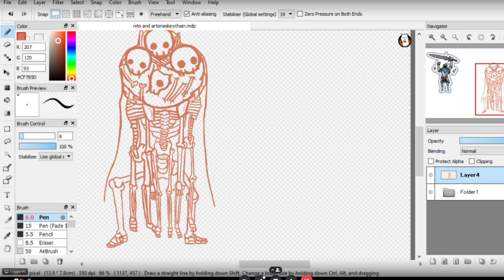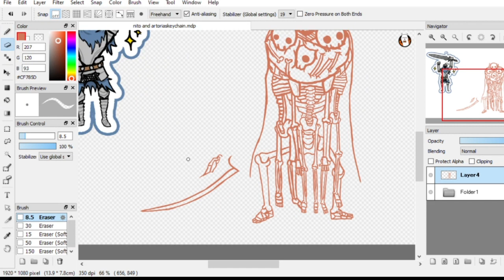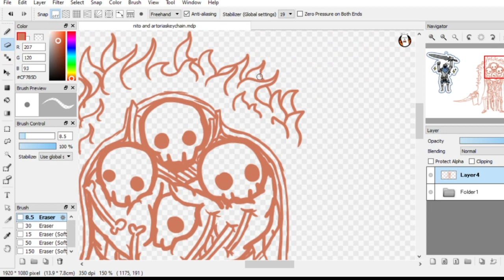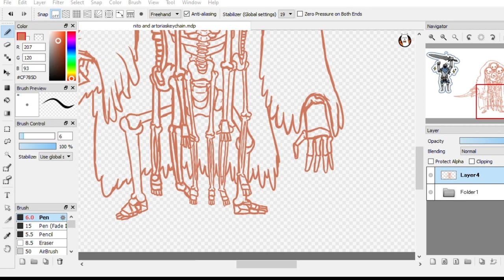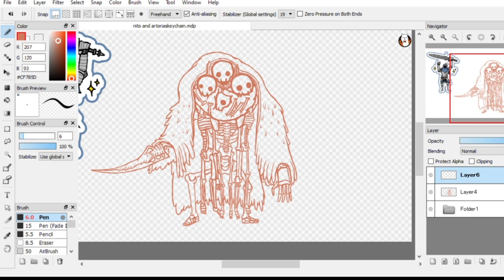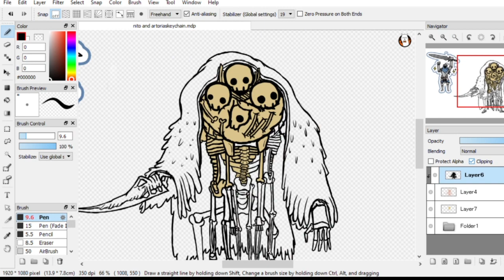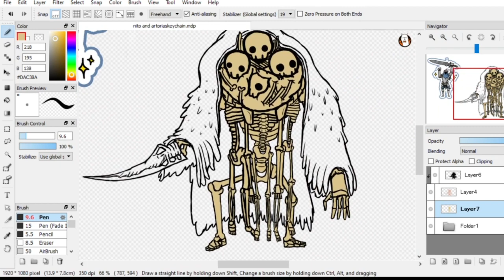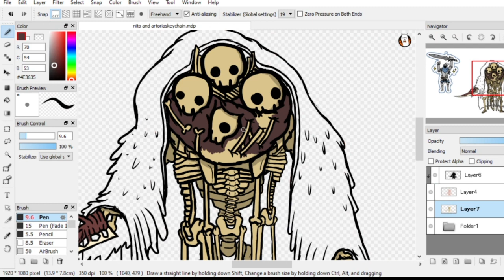Episode 6 - The Sun Tzu Bit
WHATS BAKING? Seriously I don't know what baking is. This episode we talk about Sun Tzu and how Liam has sworn off gaslighting.